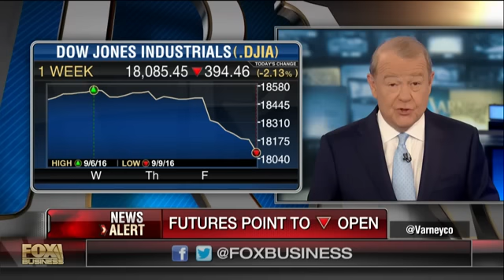Fed jitters rattling investors?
Money Map Press Chief Investment Strategist Keith Fitzgerald on the state of the markets.